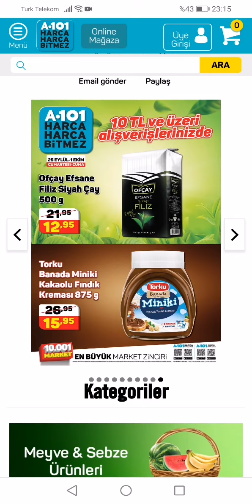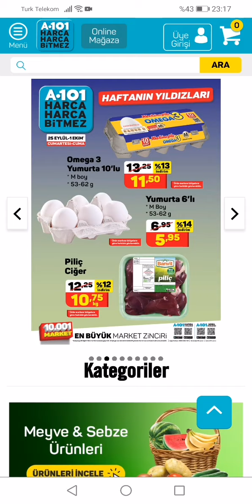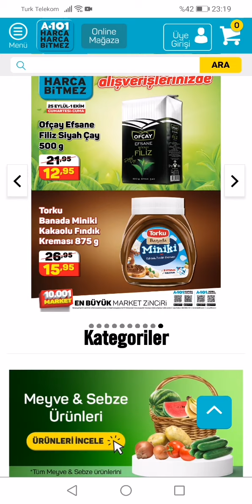A 101 10 liralık alışverişe indirimli ürünler 25 eylül1 ekim